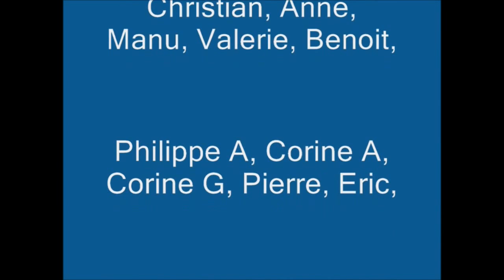Plongée à la Martinique -Nord Caraïbe - Les Canyons de Babodi - 08/12/2008